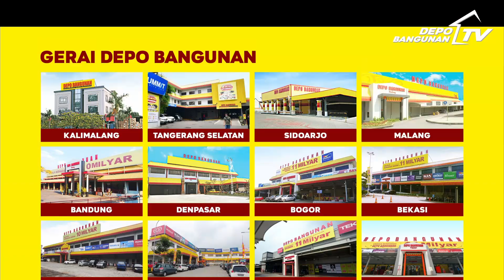Jenis Jenis Material Handle Pintu & Kelebihannya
Tau ga  sih kalo ternyata handle pintu itu terbuat dari berbagai jenis material. Mulai dari material stainless steel sampai material kuningan. Lalu apa saja kelebihan dari tiap material ? Simak sampai habis ya !